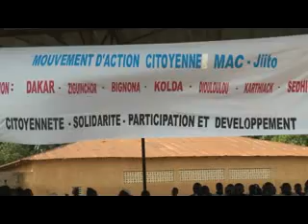REPORTAGE JIITO KARTIACK